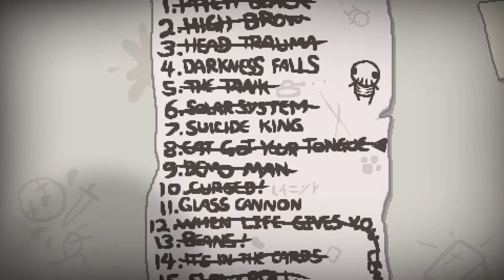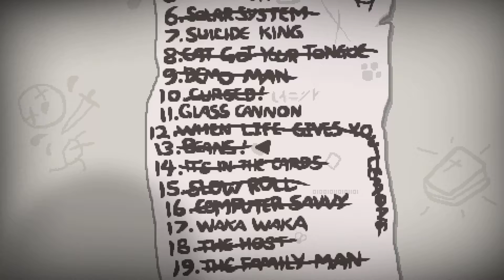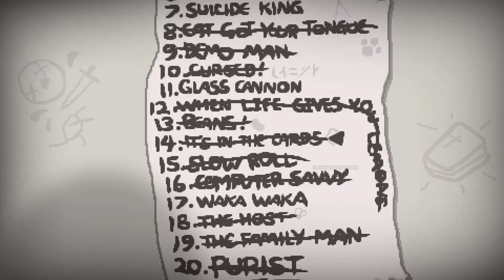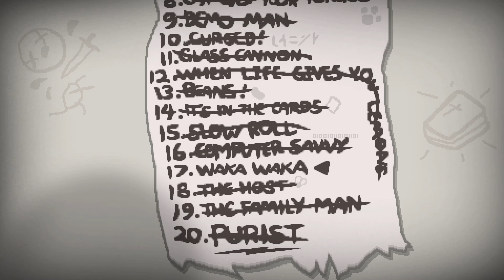😭The Binding of Isaac: Rebirth [2022] #26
Key Features:
Over 500 hours of gameplay
4 BILLION Seeded runs!
20 Challenge runs
450+ items, including 160 new unlockables
2-Player local co-op
Poop physics!

Uber secrets including:
10 Playable Characters
100+ enemies, with new designs
Mystic Runes
Upgradeable shops